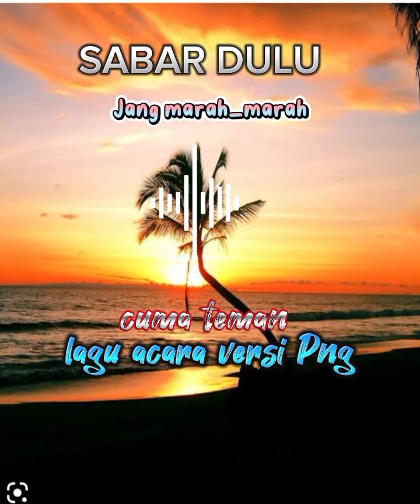jangan dulu marah-marah lagu acara terbaru 2023(hanya teman)Jang marah-marah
lagu acara png terbaru hay gays.. ada lagu terbaru kami.
Lagu Acara versi png
Judul : hanya teman
Artis : Bapza-Alex-Ance